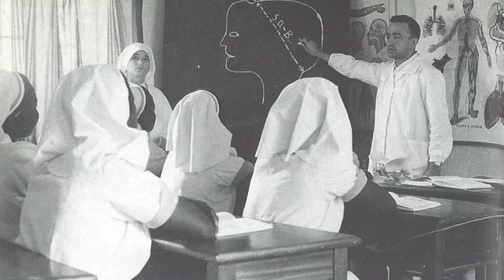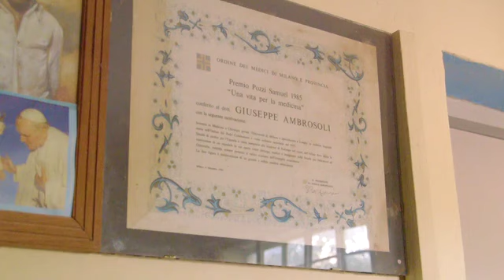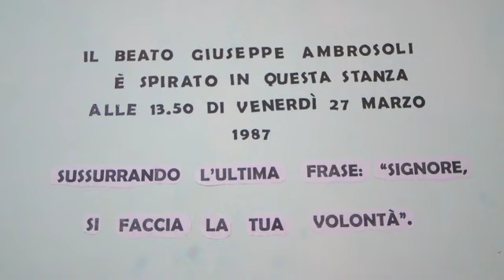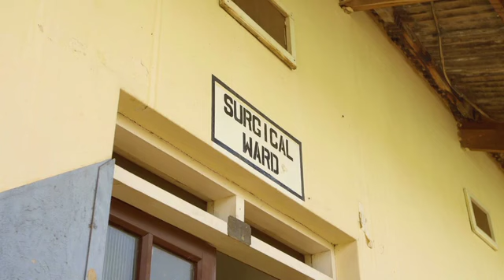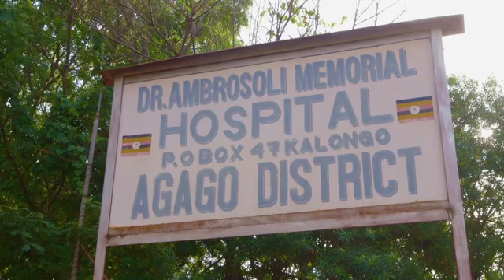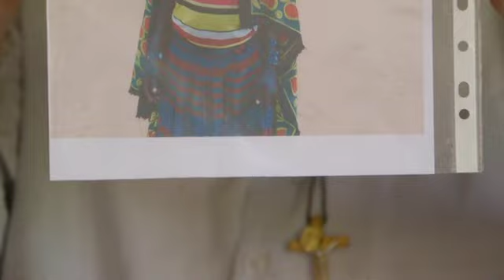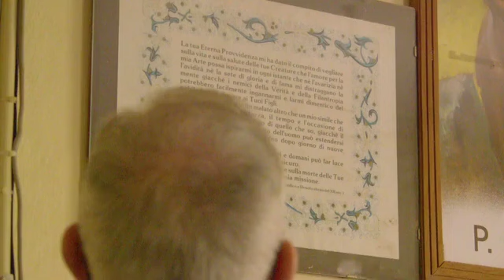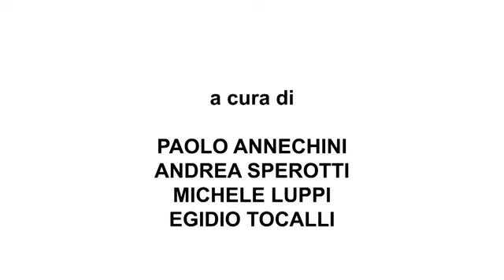1 - Verso la Beatificazione di Padre Giuseppe Ambrosoli , MARTIRE DELLA CARITA'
Video destinato ad un pubblico di adulti racconta la vicenda umana, missionaria e spirituale di padre Ambrosoli partendo da Como e arrivando in Uganda. Il centro del racconto è però l'Africa concentrandosi sull'avventura dell'ospedale di Kalongo.

NOTA: I video che vi presentiamo sono il frutto di un lungo lavoro realizzato in Italia e Uganda dall’Associazione Luci nel Mondo con la collaborazione giornalistica de il Settimanale della Diocesi di Como. Un lavoro – fortemente voluto e finanziato dal Centro missionario diocesano – che nasce con l’obiettivo di aiutare le comunità e i fedeli della nostra diocesi a riscoprire la figura di questo “uomo di Dio” che ha dato la vita per i poveri e il Vangelo.

Per maggiori informazioni centromissionario.diocesidicomo.it

  Giuseppe Ambrosoli nacque a Ronago, presso Como il 25 luglio 1923. Settimo figlio di Giovanni Battista Ambrosoli, l’iniziatore della famosa omonima azienda del “Miele Ambrosoli” e di Palmira Valli, il cui padre era conosciuto in Como come “il medico dei poveri”.

    Dopo la scuola superiore Giuseppe si iscrisse alla facoltà di Medicina e Chirurgia dell’Università di Milano, ma dovette interrompere gli studi a causa della guerra. Durante questi anni giovanili fece parte del gruppo diocesano di Azione Cattolica, nominato il “Cenacolo”, vera fucina di vocazioni sacerdotali e laicali.

    Dopo l’armistizio dell’8 settembre 1943, rischiando la vita, si impegnò per aiutare a rifugiarsi in Svizzera un gran numero di ebrei, di ex militari e di renitenti alla leva della Repubblica Sociale Italiana, destinati ai  campi di concentramento nazisti. Anch’egli dovette riparare in Svizzera, ma rientrò in Italia per evitare il minacciato rischio di una rappresaglia nei confronti dei familiari. Le autorità della Repubblica di Salò lo arruolarono e lo inviarono con altri studenti medici in Germania nel campo di addestramento di Heuberg (Stoccarda). Anche qui si prodigò per aiutare e sostenere moralmente i compagni, spesso fiaccati dal duro addestramento e disprezzati dai tedeschi. In questo periodo maturò la vocazione missionaria, come poi riferì un suo commilitone.

    Finita la guerra riprese gli studi di medicina per laurearsi nel 1949. Dopo, per prepararsi meglio alla vita missionaria, studiò medicina tropicale a Londra e scelse di entrare nella Congregazione dei Missionari Comboniani del Cuore di Gesù, fondata da San Daniele Comboni. Dopo due anni di noviziato emise i primi voti e, pur non avendo ancora completato l’iter formativo teologico, il 17 dicembre 1955 fu ordinato sacerdote.

    L’anno seguente partì per l’Uganda e fu assegnato a Kalongo dove contribuì con la sua opera instancabile a portare a piena fioritura le primitive opere sanitarie della missione ideate dai comboniani P. Alfredo Malandra e Suor Eletta Mantiero. Il Servo di Dio si dedicò alla trasformazione di quello che allora era un semplice dispensario e alla realizzazione della scuola per ostetriche “St. Mary’s Midwifery Training Centre”.

    Contemporaneamente, si impegnò nello studio della lingua Acioli, parlata localmente. In breve tempo l’ospedale si ingrandì e si arricchì di reparti, fino ad avere circa 350 posti letto e diventando ben presto un punto di riferimento per l’intera Africa centro-orientale. Alla luce del principio ispiratore di Mons. Comboni Salvare l’Africa con l’Africa, coadiuvato dalle suore comboniane, poté far sorgere la scuola per ostetriche e infermiere che contribuì al miglioramento della qualità dell’assistenza sanitaria ugandese. In seguito associò al suo ospedale anche l’assistenza a due lebbrosari. Per la sua opera umanitaria ebbe anche dei significativi riconoscimenti da parte di istituzioni mediche italiane.

    Profondamente partecipe al mistero della croce, alimentò costantemente la sua fede con la liturgia, la preghiera, la ricerca della volontà del Signore e la fedeltà alla sua consacrazione. Dare gloria a Dio, percorrere la strada della santificazione attraverso un profondo amore a Gesù e ai fratelli, attingere dalla sorgente eucaristica la forza per aiutare le persone più fragili: questo fu il programma del Servo di Dio. Uomo dell’accoglienza e della generosità, «da ricco che era si fece povero» e, operando con mentalità profondamente cristiana, fu per tutti la “buona notizia” del Dio misericordioso.

    Ma la guerra civile, che investì il nord dell’Uganda, causò non pochi problemi all’attività del Servo di Dio, che, nonostante fosse vittima di un’assurda guerra fratricida tra ugandesi, riuscì a mettere in salvo i pazienti dell’ospedale e a garantire altrove la continuità dei corsi della scuola ostetriche.

    La sua salute, già minata da una grave insufficienza renale, ne risentì per questi enormi sforzi e sacrifici. Le sue condizioni peggiorarono e il 27 marzo 1987 a Lira (Uganda) il Servo di Dio, ricco di meriti e di virtù, chiuse gli occhi alla luce di questo mondo, totalmente abbandonato alla volontà di Dio.